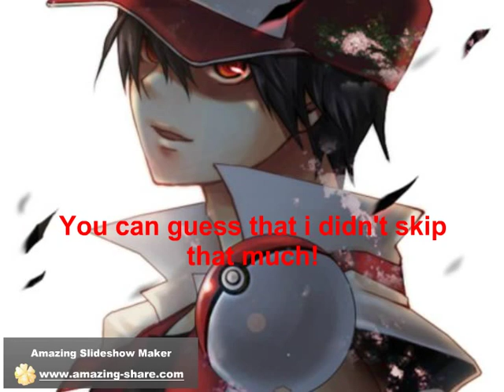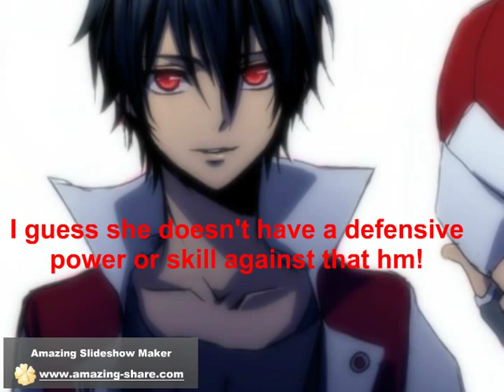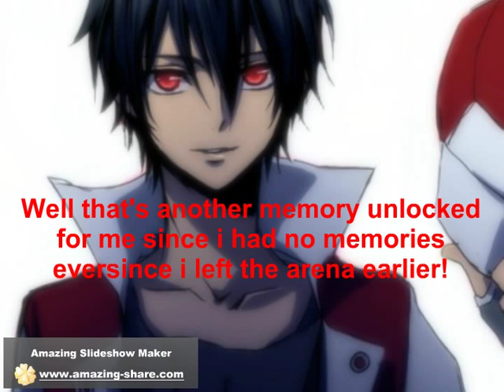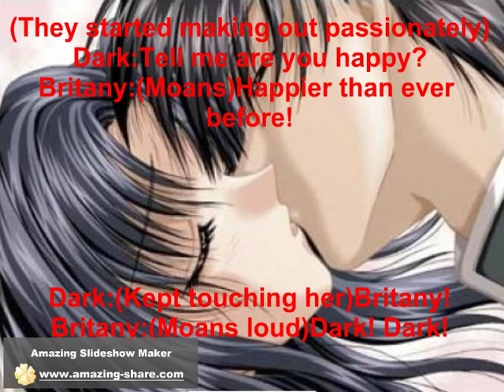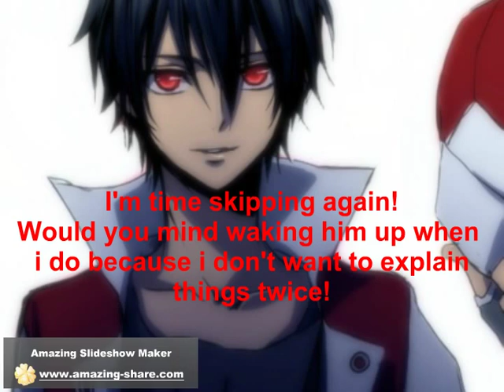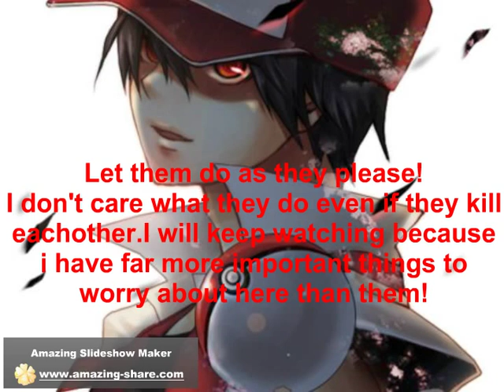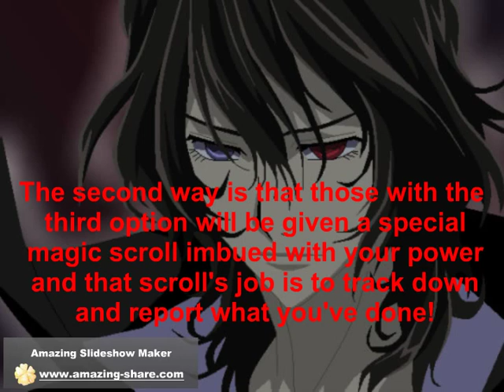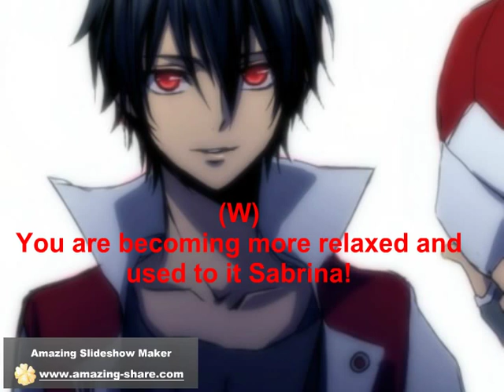The World Order episode 61 part 21 (Teen R+17)